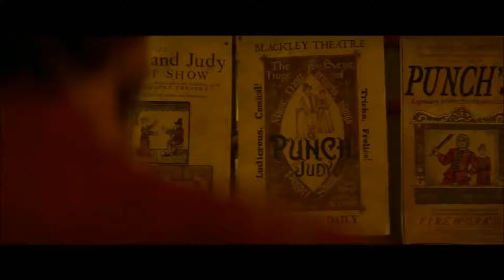JUDY & PUNCH Official Trailer (2019) Mia Wasikowska, Drama Movie HD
JUDY & PUNCH Official Trailer (2019) Mia Wasikowska, Movie HD